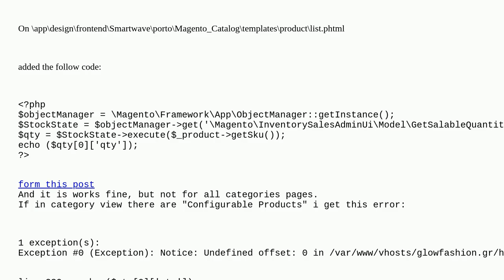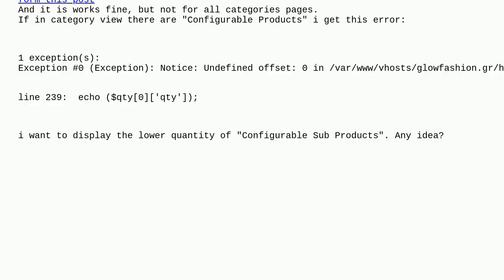Magento: Show Product Salable Quantity, on Category view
Show Product Salable Quantity, on Category view

A special thanks goes out to the awesome community

  category-products magento2.4 quantity